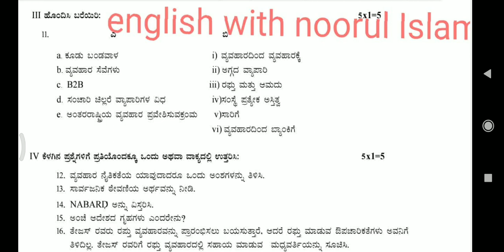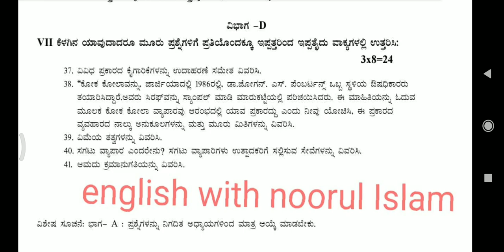1st puc Bussiness studies model question paper kannada medium 2023-24 Karnataka midterm annual exam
1st puc Bussiness studies model question paper kannada medium 2023-24 Karnataka midterm annual exam